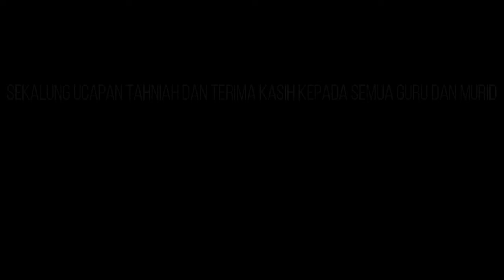MAJLIS PENYERAHAN WATIKAH PELANTIKAN PEMIMPIN KECIL 2022